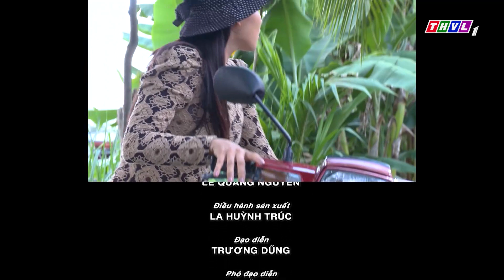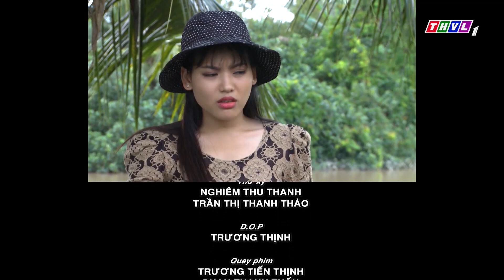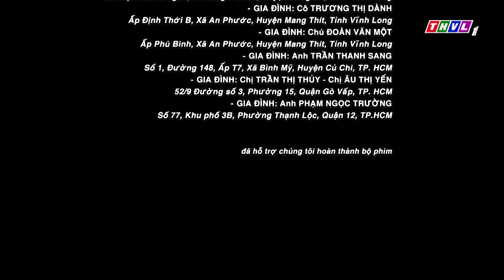THVL | Dập tắt lửa lòng - Tập 20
Là con gái nhà thương hồ với cuộc sống bấp bênh, rày đây mai đó trên sông nước, Hoa tình cờ được Thành – con trai út của bà Hội, cứu khỏi bọn bảo kê miệt vườn. Cả hai bắt đầu dành tình cảm cho nhau. Tuy nhiên, ông Hai Nghĩa – ba của Hoa đã hứa hôn Hoa cho Tốt. Trong khi đó, bà Hội cũng muốn Thành cưới Bích – một nhân viên trong nhà máy của bà, bởi sự giỏi giang, tháo vát và cả gia thế môn đăng hộ đối của cô. Phim truyện Việt Nam “Dập tắt lửa lòng” được phát sóng lúc 20h từ thứ Hai đến thứ Bảy trên THVL1.